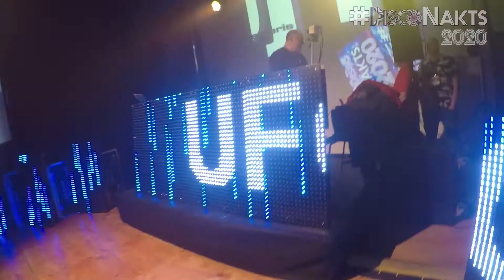DiscoNakts2020 UFO pie pults - You're My Heart, You're My Soul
DJ Kaspars Upacieris - performance ar leģendāro, visiem zināmo disko hītu